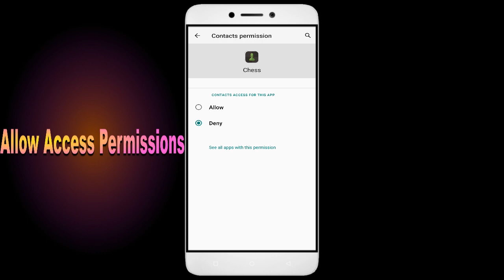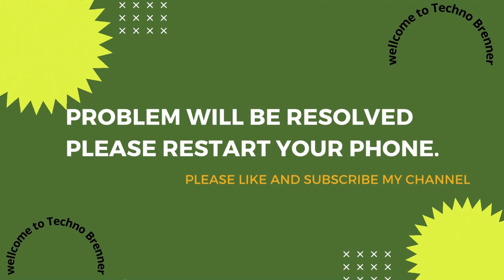How to Fix Chess App Not Working | Not Open | Space Issue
In this video, I'm going to show you how to fix Chess apps not working. If you're having trouble with your Chess app, then this video is for you!

Chess is a sport that's growing in popularity all over the world, and with that comes the need for Chess apps. Whether you're in a Chess or just interested in the sport, this video will show you how to fix your Chess apps so you can play!

Fix Chess not open problem,
How to fix Chess all problems solve,
How to fix Chess not working problem in android phone,
How to fix Chess app not open problem in android phone,
Fix Chess not working in android,
Chess all problems solve,
Chess not responding,
How to fix Chess keeps stopping error in android mobile,
Chess app not working problem,
Fix Chess not loading,
Fix Chess login error,
Chess Black Screen Error,
Fix Chess not open problem android mobile,
Fix Chess not working problem,
Black Screen Sleep,
Chess black screen error fix
Chess Error Black Screen
How to fix Chess random crashing
How to Fix Chess App Black Screen Error Problem Solve in Android & Ios
How to Fix Chess App Loading Problem in Android
How to Fix Chess App Loading Problem in IOS
How to Fix Something Went Wrong and the Service Failed to Start Error in Chess App.
How To Fix Unfortunately Chess App Has Stopped Error Problem in Android Phone.
How to Fix Solve Chess App Not Working | Not Opening | Not Open | Loading Solve Problem in Android & Ios